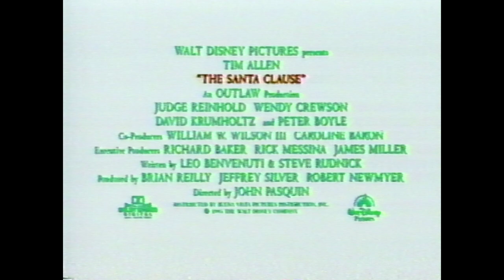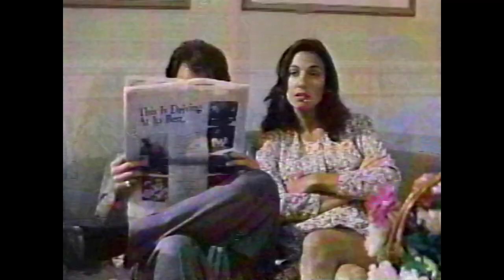1994-11-18 - CBC North NWT - Commercials during The Simpsons